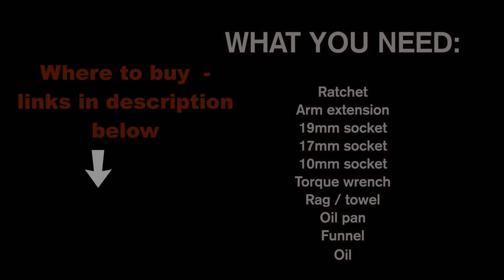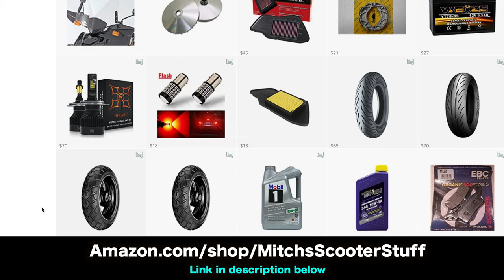Yamaha Zuma / BWS 125 Oil Change | Mitch's Scooter Stuff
In this video I am going to show you how to change engine oil and clean mesh filter on Zuma / BWS 125 scooter. More tutorial on this model

*** Tools I used in this video:
3" / 6” extension set 3/8 drive
19mm socket 3/8 drive
17mm socket 3/8 socket
10mm socket 3/8 drive
Rag / towel - Rags
Oil drip tray pan
Engine Oil